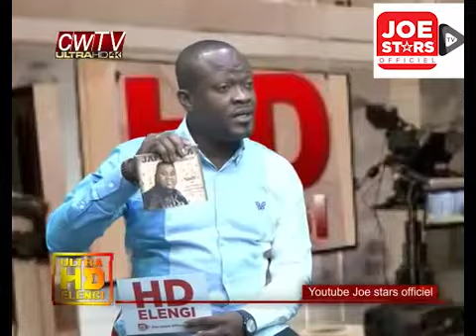Jamahita Inanga parle des volontés de Tabu ley sur la Rumba et du karmapa